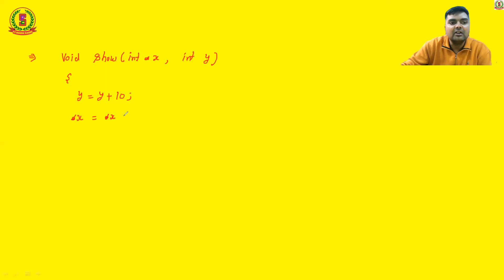4 - Doubt Session Pointer Tricks in C++